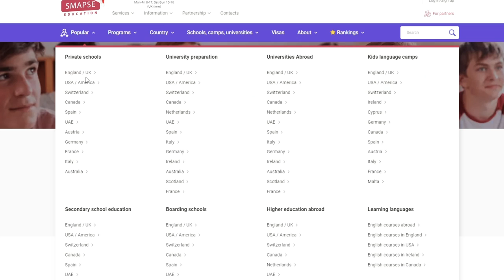Shaping Future Leaders: Inside the St. John's International School in Belgium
Welcome to the St. John's International School – an educational institution that has been a benchmark of quality and prestige in the world of education in Belgium for over half a century. Students from over 60 countries around the globe attend this school, making it more than just an educational institution; it is a thriving international community of learners.

The school's teaching system is based on the renowned International Baccalaureate (IB) standard, one of the most esteemed educational standards worldwide. This ensures that students receive a diploma that is internationally recognized for its excellence. However, St. John's International School offers more than just outstanding education; it provides a nurturing environment where children can fully explore their potential and talents across a wide range of fields, from athletics to the arts.

Watch the issue for more details:

00:00 Announcement
00:36 History of the school
01:31 The inner courtyard of the school
01:57 A bit about Belgium
03:45 School location
04:29 Academic programs
05:02 Student leisure time
06:25 Sports training
07:05 Universities in Belgium
08:48 Study abroad opportunities

Reddam House School Berkshire: Unveiling Educational Excellence
The SURPRISING SIDE OF MILAN You Never Knew Existed!
Maternity and Childbirth in the Emirates: A Personal Experience
TOP 10 Smallest Countries in the World: From Microstates to Miniature Paradises
SWITZERLAND: Where Mountains and Culture Converge in Perfect Harmony
From Historical Landmarks to Modern Wonders: Discover the Best of Birmingham!
The Dark Side of UAE: Common Scams You Must Know Before Visiting
The Most Incredible Buildings of DUBAI! Get Ready to Be Amazed!
The World's Biggest Airports: Exploring the Marvels of Modern Aviation!
The 10 MOST BEAUTIFUL PLACES on Earth You Must See!
Ultimate MYANMAR ADVENTURE: Explore Iconic Landmarks & Rich Traditions!
TOP 5 Best Cities for Emigrating in 2023! Which One Will You Choose?
Why FINLAND is the Happiest Country in the World? A Deep Dive into Finnish Society
5 Facts About Education In Norway You Need to Know!
The Magic of Cleaning: How to Get Rid of Junk and Unlock Your Best Life
The Key to Your Dream Job: How to Write a Compelling Motivation Letter